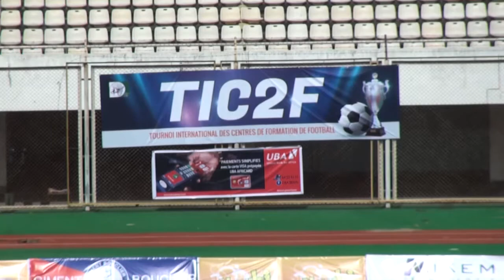FINALE TIC2F 7eme EDITION STAD AFRIC